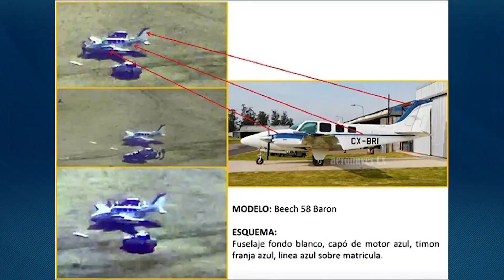Hallan la avioneta de la droga en un campo de la provincia de Entre Ríos